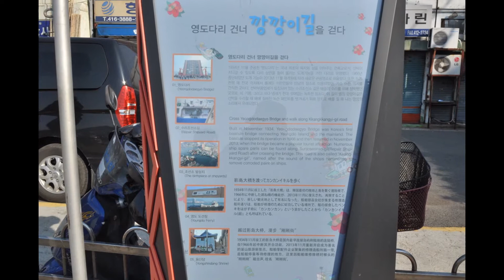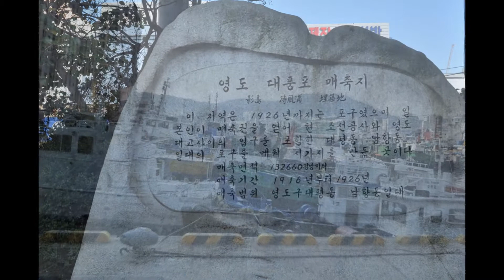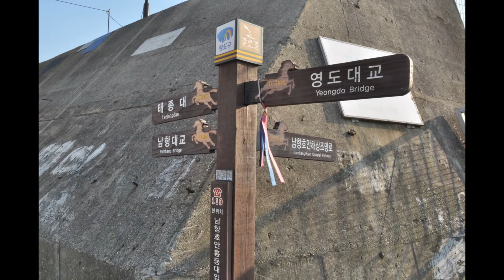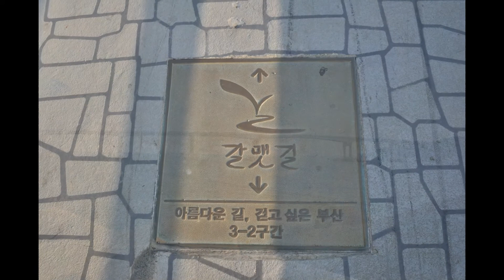부산 남항 한바퀴~영도 남항동 깡깡이길